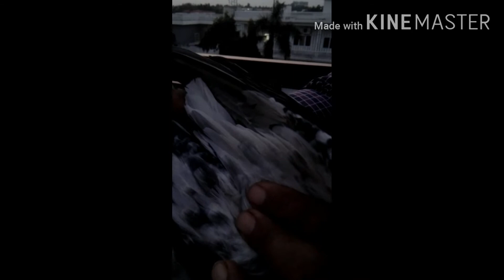King of ram puri breed adam bezaar kabotar ki performance aur na thakne ki tip